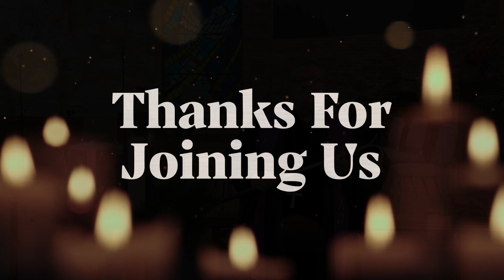Joy • Advent Week 4 • 2022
Advent is a time of preparation for the coming of Jesus Christ. Join Pastor Ebb in our Week 4 of Advent as we learn more about Joy through Isaiah and an everlasting joy we long for.

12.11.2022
(CCLI1002367, streaming 20272723)

No matter where you are in your faith, we want to walk alongside you.  We hope that we can join you on your journey discovering a God whois active, alive, and at work in your life.